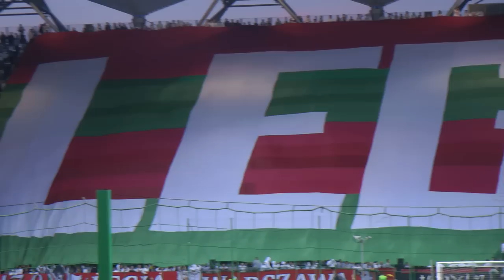Legia Varsavia - Pogon Szczecin 20-04-2013 3-1 Gol Brzyski Live in HD